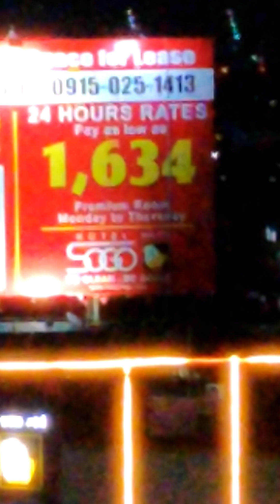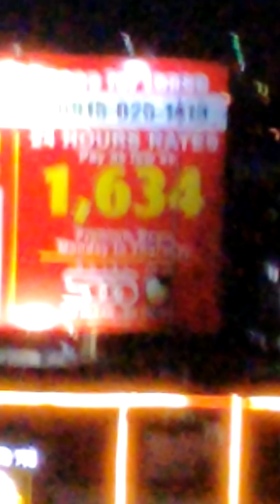Taft Ave, Pasay city rooftop sogo hotel